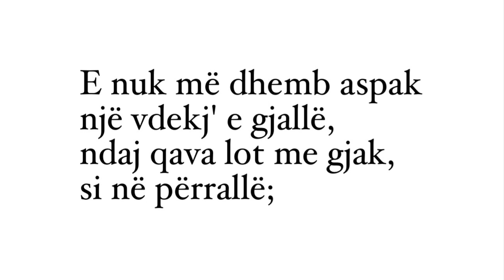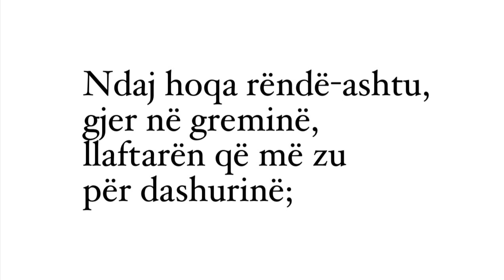“Gremina” poezi nga Lasgush Poradeci